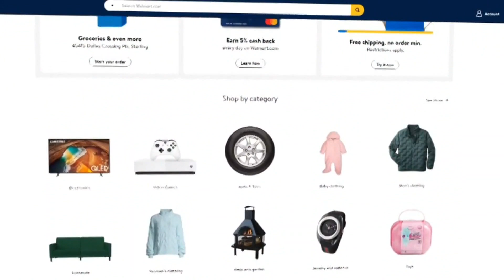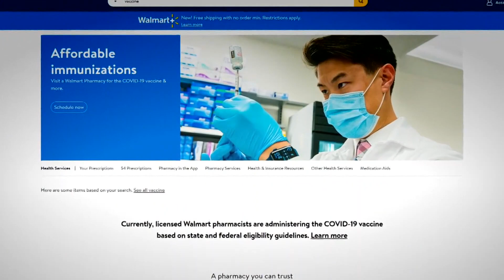Walmart & Sam's club vaccinations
Friday a handful of Mainers were able to start getting their COVID-19 vaccine at Walmart and Sam's CLub stores across the state.